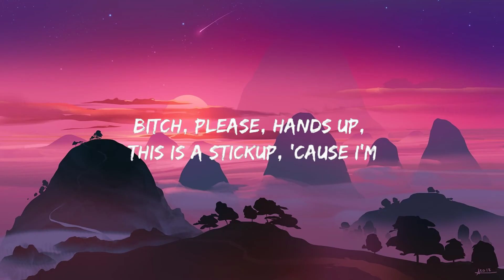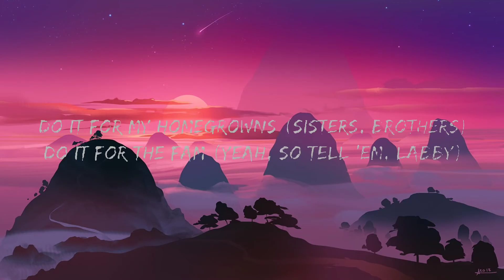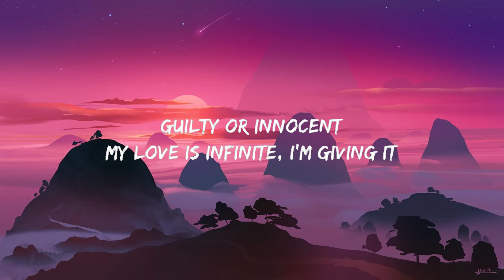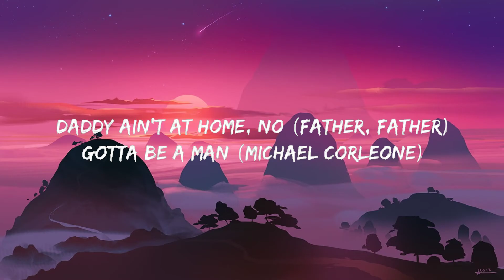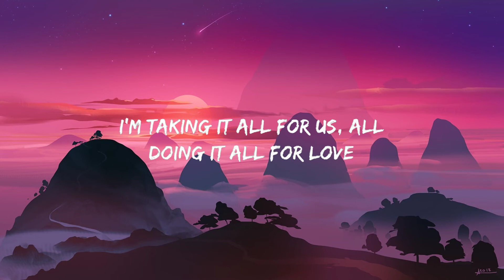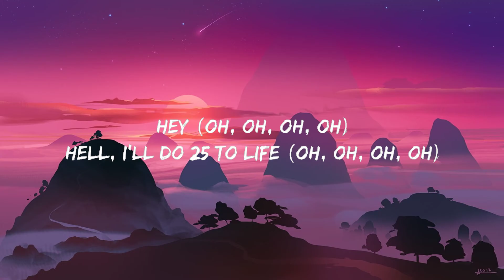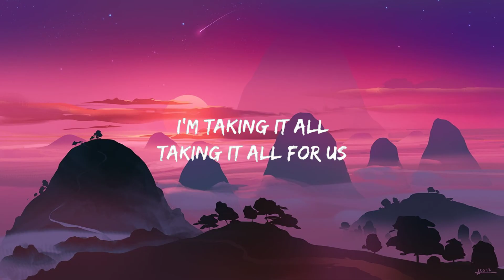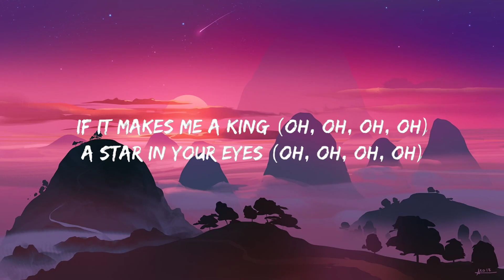Labrinth, Zendaya - All For Us (Lyrics) 🍀Songs with lyrics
♫Labrinth, Zendaya - All For Us (Lyrics)

(Lyrics):
[Intro: Labrinth]
Oh
I'm taking it all for us
I'm taking it all
Taking it all for us
Oh
I'm doing it all for love
I'm doing it all

[Drop: Labrinth, Labrinth & Zendaya]
Taking it all for us, all
Yeah-eah, yeah-eah

[Verse 1: Zendaya & Labrinth]
Too much in my system (Famine, famine)
Money MIA (Pockets hella empty)
Mama making ends meet (Making ends meet)
Working like a slave (Mississippi, ayy, ayy)
Daddy ain't at home, no (Father, Father)
Gotta be a man (Michael Corleone)
Do it for my homegrowns (Sisters, brothers)
Do it for the fam (Yeah, so tell 'em, Labby)

[Pre-Chorus: Labrinth, Zendaya, & Steve Mac and the Essence]
Ayy (Oh, oh, oh, oh, oh, oh)
Just for your love, yeah, I'll (Oh, oh, oh, oh, oh, oh)
Give you the world (Oh, oh, oh, oh, oh, oh)
Mona Lisa's smile (Oh, oh, oh, oh)
Hell, I'll do 25 to life (Oh, oh, oh, oh, oh, oh)
If it makes me a king (Oh, oh, oh, oh, oh, oh)
A star in your eyes (Oh, oh, oh, oh)
Guilty or innocent
My love is infinite, I'm giving it
No need for prisoners
Bitch, please, hands up, this is a stickup, 'cause I'm

[Chorus: Zendaya, Labrinth, Zendaya & Labrinth]
Hey
I'm taking it
Yeah-eah
I'm taking it all for us, all
Doing it all for love
Yeah-eah, yeah-eah

[Verse 2: Labrinth & Zendaya]
Guess you figured my two times two always equates to one
Dreamers are selfish
When it all comes down to it
I hope one of you come back to remind me of who I was
When I go disappear
Into that good night, good night, good night, good night, good night

[Chorus: Labrinth & Zendaya]
Yeah-eah, yeah-eah